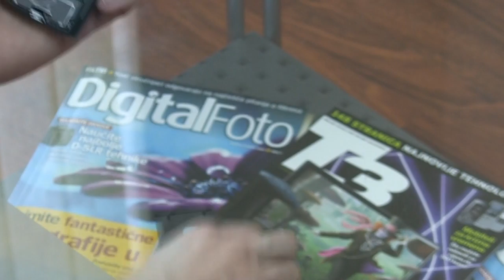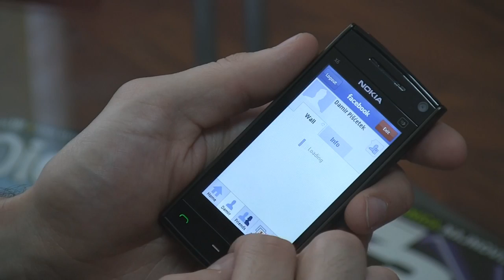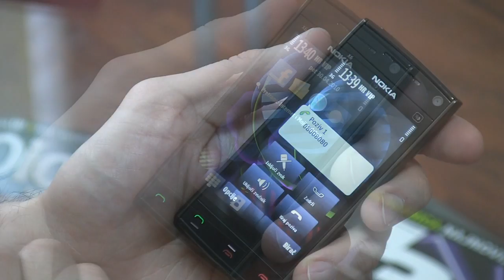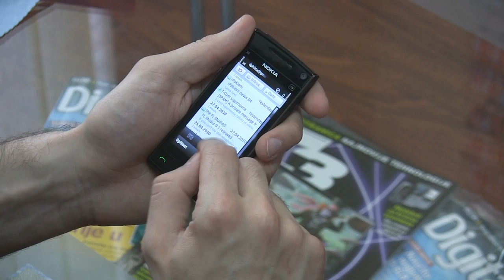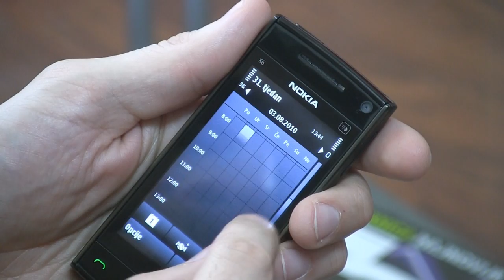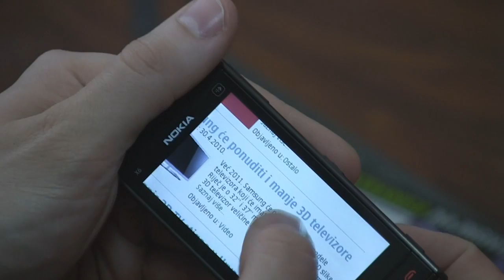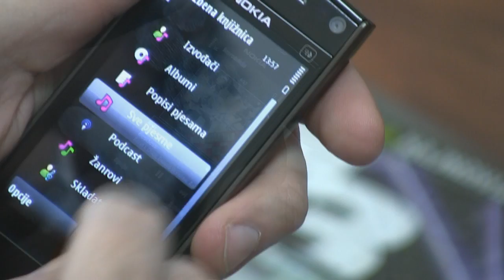Nokia X6 video test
Video test Nokia X6 mobilnog telefona